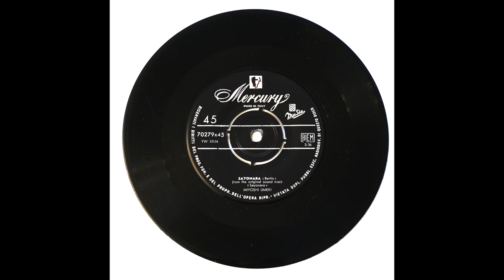Miyoshi UMEKI ( Nancy UMEKI ) Movie " Sayonara " a theme song 1958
Miyoshi UMEKI  ≪ Nancy UMEKI ≫ :
Sayonara  (Irving Berlin )   Mouvie " Sayonara " a theme song
70279 x 45   Mercury
1958